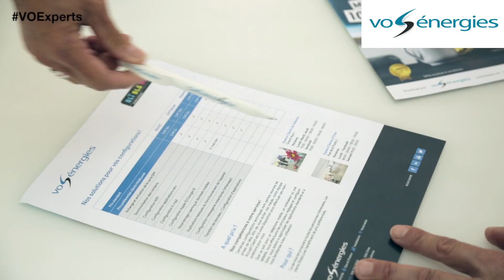Expérience client : pourquoi choisir VOénergies ?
Qu'est-ce qui rend unique l'expérience des clients de VOénergies ? Pourquoi sommes-nous leur interlocuteur privilégié ?

Le point avec Caroline Bessard - Responsable Marketing chez VOénergies.

Installée dans le Nord vaudois, la société VOénergies s'est donné pour mission d'accompagner les citoyens du Nord vaudois dans leurs projets de la transition énergétique, climatique et globale. Nous avons mis d'importants moyens en oeuvre pour aider nos clients à réaliser leurs projets et leur fournir la meilleure expérience possible.

Les offres et services de VOénergies sont élaborés pour le confort de nos clients. Nous cherchons à mettre en place des solutions innovantes, qui répondent à leurs besoins et demandes afin de leur offrir entière satisfaction.

Notre expertise repose sur l'alliance de plusieurs sociétés locales centenaires, qui ont chacune des compétences et un savoir spécifique. Cela nous permet d'offrir une gamme de produits et de services complète à nos clients.

Nous cherchons à nous assurer de la pleine satisfaction de nos clients en étant proche d'eux, à leur écoute afin de répondre au mieux à l'ensemble de leurs demandes.
Retrouvez tous nos conseils et ressources autour de la transition énergétique et des énergies renouvelables sur notre blog